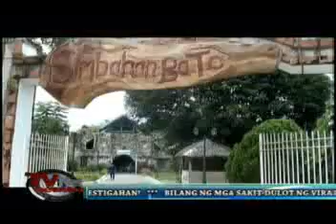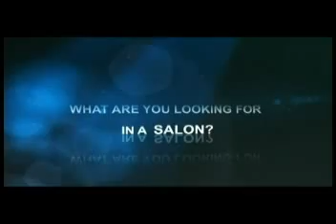Mindoro News Oct.18, 2012